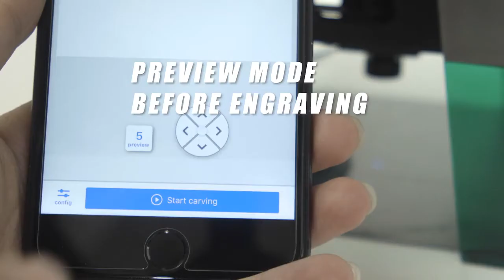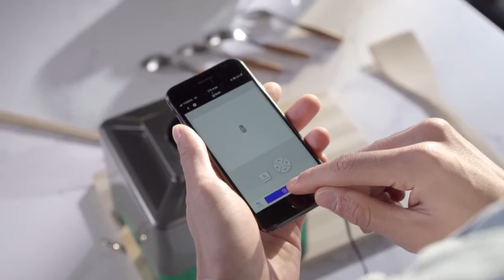The Most Compact Laser Engraver & Cutter - Runmecy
- It’s time you experienced the most advanced and cutting-edge fabrication tool to ever be made. The Runmecy is a laser engraver and cutter that bundles more power, speed, and safety into a sleek and compact design than any other engraver. It gives you the room you need to get creative on any project, whether it’s art, business, or just making something fun.

Empowers Your Metal Engraving

- Unleash your creativity onto any metal. Whether you want to engrave a flask for a friend, a plaque for a trophy, or a piece of art to hang up, the powerful laser housed in the Runmecy is up for the task.

- We’ve pushed laser technology forward by compressing the previous 5w laser from 0.2mm in diameter to 0.08mm, allowing our 5W semiconductor laser to engrave most metal surfaces.

- The Runmecy is at the cutting edge of laser engraving tech. Built with a 5W German-engineered OSRAM laser chip, efficient heat dissipation, and finely tuned precision glass lens, its powerful laser is built to help you unleash your creativity on any surface.

- Thanks to our advances, the Runmecy can cut through thick wood (up to 1.5mm). It’s guaranteed to get every engraving cut, on the first cut.

- The Runmecy can engrave on almost everything you could think of. Stainless steel, anodized aluminum alloy, iron, glass, ceramic, wood, bamboo, paper, acrylic, leather, stone, cement, or fruit (just to name a few). Let your imagination run wild with possibilities.

- We made it simple to edit your designs on the fly throughout the app. We’ve included every useful tool and customization option to let your engraving creativity flow.

* Enjoy everything from:

- Original cutting puzzle material library
- Black and white contrast ratio adjustment
- Gray image adjustment
- Reverse color
- Type in characters
- Mask and erase functions
- Outline mode & so much more !

- Use Bluetooth to connect your phone and use the app to edit designs from the palm of your hand.

- Connect via USB to your Windows or Mac computer and edit your designs through our easy-to-use software. Transform your images into creative designs you can engrave.

- The Runmecy’s rapid engraving mode is 3-5 times faster than print engraving. It’s perfect for more casual designs that don’t need a lot of finesse (sketches, signatures, and pictures with more complex images and thin lines won’t be able to be engraved fast).

- Fast engraving uses a point-to-point method (optimized by our advanced algorithm) to reduce motor operation in blank areas, effectively increasing engraving speed. It adopts a CNC working mode, where each step is an effective stroke doubling the overall engraving speed.

- Enjoy clear designs and images as our engraver outputs at a resolution of 508 DPI or 0.05 mm. That means every design will have a clear focus and resolution when being engraved.

- Small, foldable, powerful, and easy to carry anywhere. Runmecy gives you smart portability so you can always keep your engraver handy.

- Go deeper or get better engravings with manual focus. The best engraving distance is 3-5cm. And manually rotating the focal length lets you control the accuracy of the blue light laser and get the best position.

- Know where your engraver will cut with an engraving preview area. See exactly where the laser will cut and adjust on the fly if you need to.

- The power of the preview light for adjusting focus and the engraving area is less than 50mW,  which falls well within the margins of safety to ensure you stay protected.

- The Runmecy was built with user safety in mind. It does house a powerful laser after all. That’s why we built it with various features to ensure user safety at all times.

* G-sensor

- Suspends laser engraving in case of movement. The device will still be on, even if the power is off (so don’t worry, your device isn’t broken – it’s a safety feature) and after G-sensor stops detecting movement it will turn back on.

- There are protective shields to keep the laser contained when the engraver is on.

- With a baseless design, the Runmecy can engrave objects of any size (as long as they are horizontally stable under the laser ).

- The Runmecy is made to work hard and keep working hard.

- It can run continuously for 90 minutes. And if the laser becomes overheated, its power output will reduce slightly until it can shut down and cool off. You can keep engraving as Runmecy can continue running at 80% power and below without stopping the process.

We offer standard outlets used in the region of your choice, including the UK, UE, US.

- We will work hard to match you with the standard plug of your corresponding region based on the delivery address you provide.